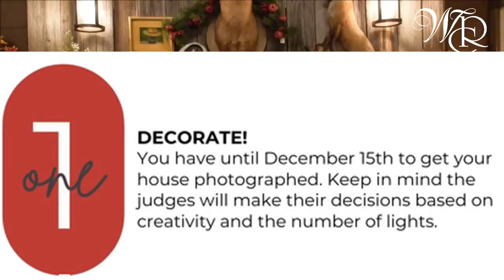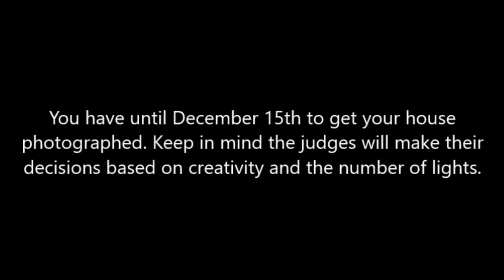FRWRC CenterStage 2021 with Lori Oaks & the Front Royal Light Fight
This episode of FRWRC CenterStage we have an extra special guest...Santa! Welcome Lori Spitler Oaks & Santa as they explain the details of the 1st Annual Front Royal Light Fight. Learn about the why behind bringing this event to Warren County.

Interested in participating? It's as easy as 1, 2, 3.

Please Note: Due to the overwhelming interest in the contest, we are revising the guidelines so that we can get everyone's photos posted in a timely manner. Here are the changes: Instead of having a photographer come out to take a photo, we are asking participants to submit their own photo. You can do so by clicking on this button on the website that states: My House is Ready SUBMIT PHOTO.

If you are unable to submit your own photo please let me know and we'll send someone out to take one.

Once your photo is submitted we will place an entry number on it and post it on the website. At some point before Dec. 15th we will come out and place a yard sign in your yard with your entry number on it.

FRWRC-Front Royal Women's Resource Center is featuring a series called CenterStage. This is a chance for women in our community to share information about business, causes, events that are special to them. Host Jen Avery makes it fun, easy, and "empowering." Contact the FRWRC for more information. Are you a member of the FRWRC? Consider membership too!
Front Royal Women's Resource Center
"Empowering Women to Change Their World"